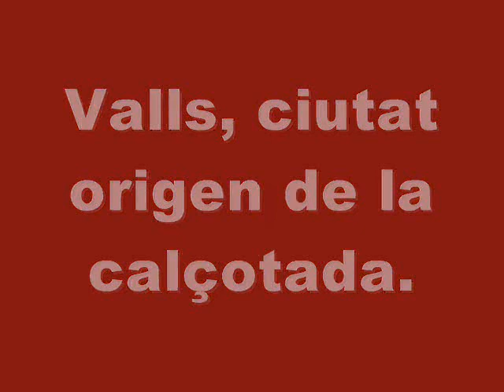restaurant calçotades Valls.wmv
Restaurant de calçotades a Vals. El Calçot